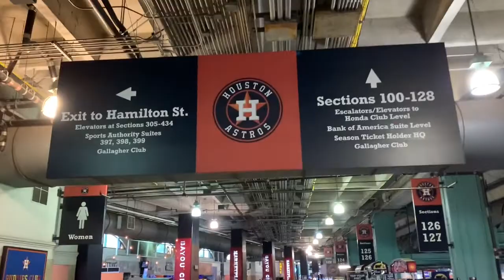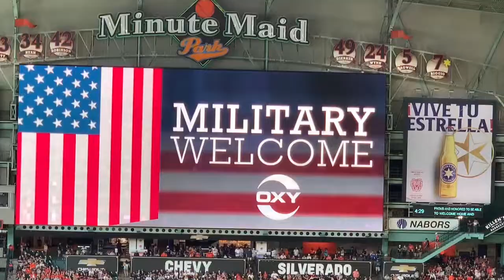Thousand Trails Conroe TX To minutemaid park houston Astros kansascity KC Royals Baseball Game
On the 4th of July, Independence Day, we went to Downtown Houston to Minute Maid Park Stadium to watch Kansas City KC Royals playing against Houston Astros.

It was fun game. We ate Pizza, Popcorn and Texas Roadhouse Peanuts.

Now, we are getting ready to watch the fireworks.